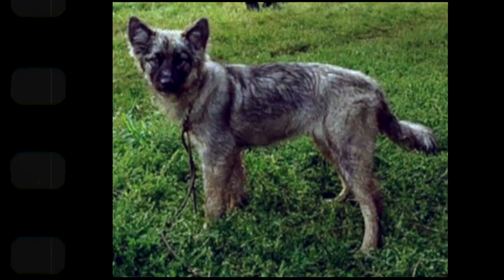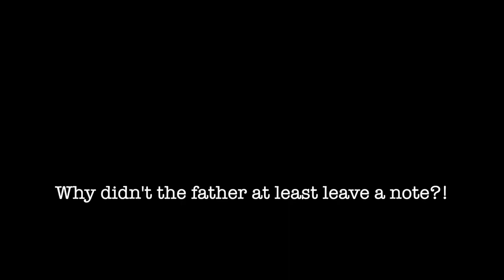FOUND ALIVE: 3-year-old ALONE in the wild for 12 nights // Karina Chikitova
Karina Chikitova was 3 years old when she disappeared from Olom, Russia. The village is surrounded by deep forests of taiga... She was found ALIVE after 12 days and told her rescuers an incredible story...